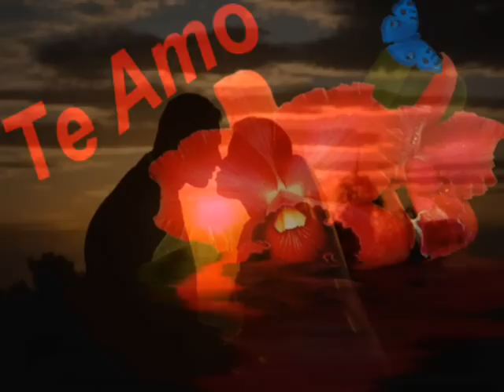ENRIQUE GUZMAN TE SEGUIRÉ